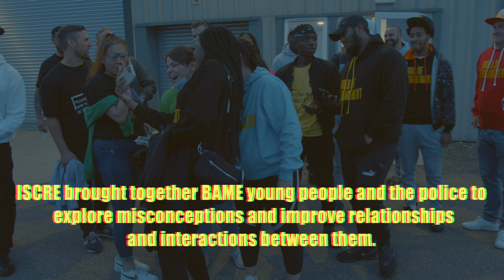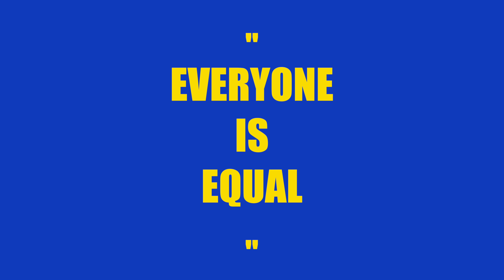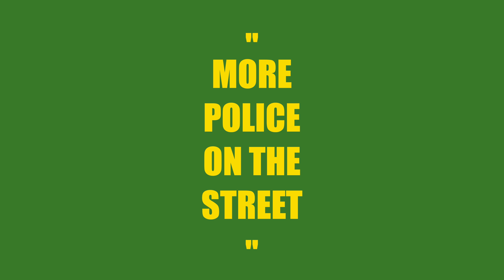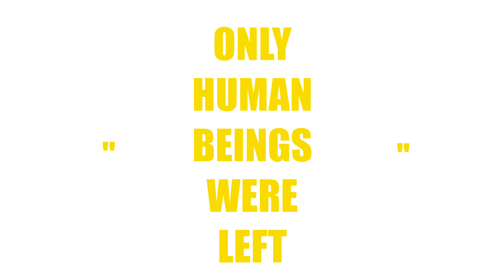Rules of Engagement - Part 1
ISCRE brought together young people and the police to explore misconceptions and improve relationships and interactions between them.